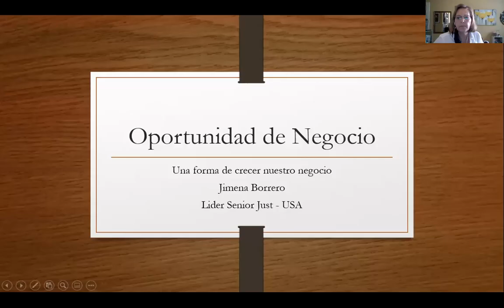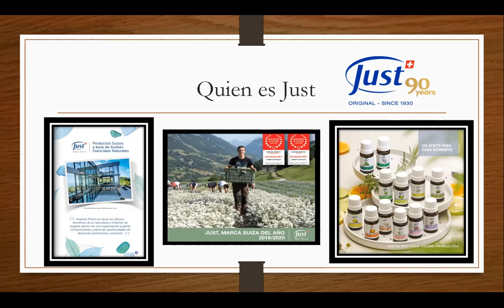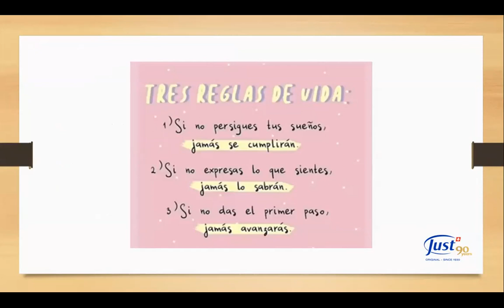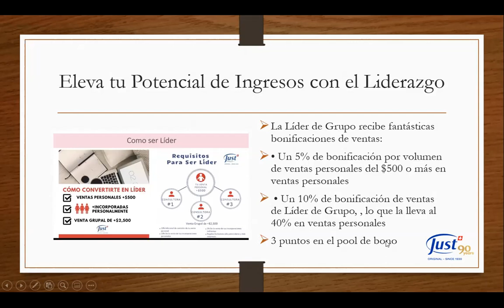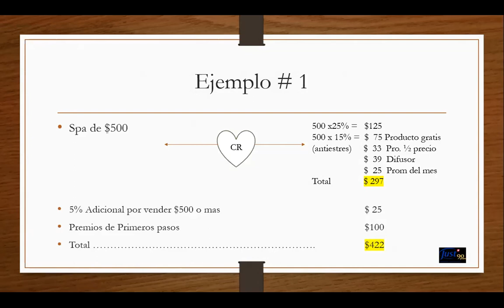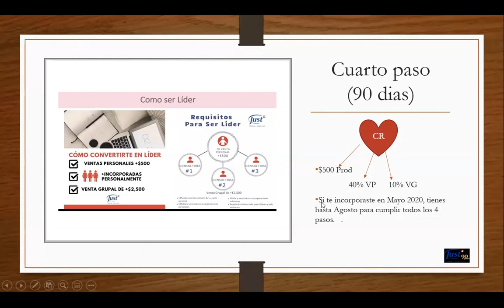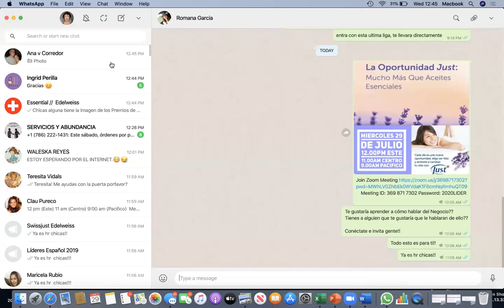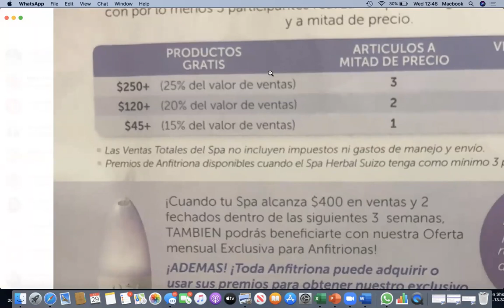Oportunidad negocio & primeros pasos Just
En tipsconjimena hoy, Cuando quieres entrar a Just, y no sabes que esperas? Aqui encuentras un corto entrenamiento para llegar a ganar entre 22 a 29 dolares la hora en 90 dias.